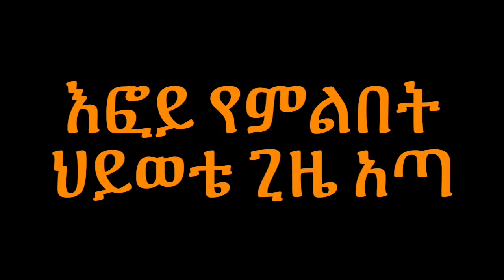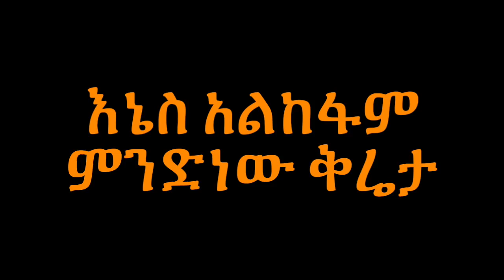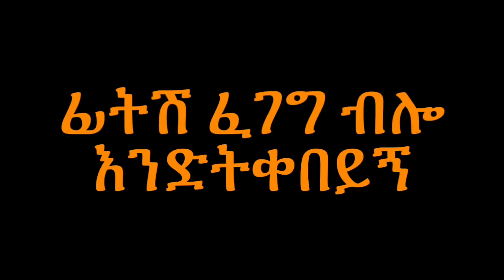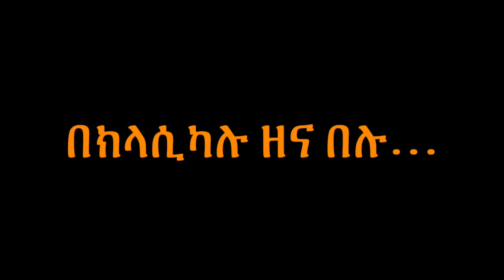Getachew Kassa Tizitash Zeweter